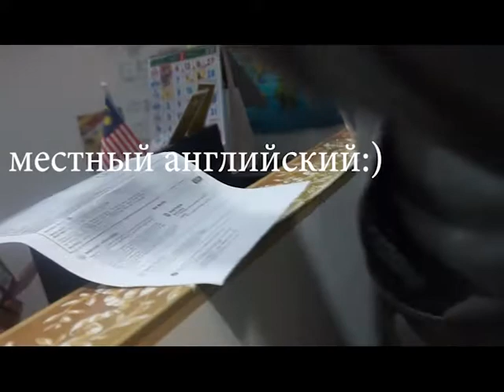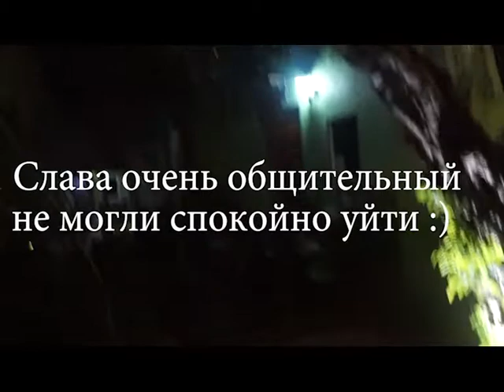TAXI FROM THE AIRPORT TO LANGKAWI AT NIGHT/ ТАКСИ ИЗ АЭРОПОРТА НА ЛАНГКАВИ НОЧЬЮ И НАШ ДОМИК